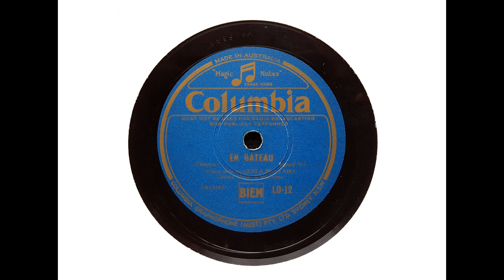Guila Bustabo (violin) - En Bateau ('Petite Suite' - Debussy) (1935)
'En Bateau' was recorded on 2 July 1935, with piano by Gerald Moore.

From Wikipedia: Guila Bustabo (February 25, 1916 – April 27, 2002) was a prominent American concert and recital violinist.

She was born in Manitowoc, Wisconsin, in 1916 as Teressina Bustabo. She began playing the violin at age two. At age three, she played privately for Frederick Stock, the conductor of the Chicago Symphony Orchestra. At age three, her family moved to Chicago so that she could study with Ray Huntington at the Chicago Musical College. Before she was five, she was studying in Chicago with Leon Samétini, a former pupil of the 19th-early 20th century virtuoso and composer Eugène Ysaÿe. By age nine, she performed with the Chicago Symphony and as a young prodigy she also performed with the Philadelphia Orchestra and the National Orchestral Association. Still a prodigy, she then studied at the Juilliard School under Louis Persinger.

Her career was always tightly controlled by her mother, Blanche (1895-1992). Guila Bustabo once said, 'Menuhin got away from his parents. He was lucky. I never got away from mine.' Yehudi Menuhin was one of her Juilliard classmates.

She made her Carnegie Hall concert debut at age fifteen, playing the Wieniawski Violin Concerto No. 2. A year later, she made her Carnegie Hall recital debut with Louis Persinger at the piano, to an audience that included Arturo Toscanini. At age eighteen, she toured England, continental Europe and Asia. That same year, she acquired a Guarneri del Gesu violin. Her acquisition of this rare instrument is variously attributed to help from a group of professional musicians including Toscanini, to Fritz Kreisler, and to the British aristocrat Lady Ravensdale. It is possible that all were involved. In 1938 and 1939, she returned to New York, giving 'poised and expressive' performances with the New York Philharmonic.

Bustabo toured Europe and Asia. She performed under top-rank conductors, including Sir Thomas Beecham, Issay Dobrowen, Albert Coates, Hermann Abendroth, Wilhelm Furtwängler, Oswald Kabasta, Herbert von Karajan and Willem Mengelberg. Blanche Bustabo decided that Guila would remain in Europe and perform in Germany and Nazi-occupied countries during World War II.

Her performances under Mengelberg during that period caused her difficulties at the end of the war. The Dutch maestro had performed in Germany with his Amsterdam Concertgebouw Orchestra from the onset of the war through 1942 and thereafter continued performances in other occupied lands, resulting at the end of the war in a ban on his performances in the Netherlands for five years. This, in turn, resulted in Bustabo's arrest in Paris, when U.S. Army General George S. Patton discovered that she had played as soloist under Mengelberg during some of the performances in question, as well as other concerts in occupied territory. Her association with the conductor Oswald Kabasta, if it was known to Patton, could not have helped Bustabo's case, as Kabasta was known to be an ardent Nazi. These charges, part of the denazification program, were later dropped. However, because of this situation a career in the US was essentially closed to her. She continued to perform in Europe during the 1950s and 1960s.

Contemporary composers admired Bustabo's work. Jean Sibelius reportedly said of her performance of his own violin concerto at his estate in 1937 that she played it just as he 'envisioned it when I composed it.' Ermanno Wolf-Ferrari composed a concerto for her. He then became her recital partner on tours of Scandinavia, Germany, Italy and Spain. The less prominent composer Otmar Nussio also composed a concerto for her...Her recording of the Bruch Violin Concerto No. 1 with Mengelberg and the Concertgebouw Orchestra is considered one of the finest recordings of that work ever made. At one point in her career, Bustabo was a Columbia Records artist. Columbia issued several Bustabo studio recordings of short violin recital pieces.

In 1964, Bustabo became professor of violin at the Innsbruck Conservatory, appearing occasionally in concert. During this time period, she sold her Guarneri del Gesu violin and purchased an apartment house in Innsbruck. Bipolar disorder forced her to retire from her position in 1970. She returned to the United States, accompanied by mother and husband, where she played for five years in the violin section of (and as occasional soloist with) the Alabama Symphony Orchestra. Her medical care while in the U.S. was graciously provided by physician and friend, Dr.Ralph Tieszen, M.D. of Birmingham.

Guila Bustabo's 1948 marriage to Edison Stieg, an American military musician, ended in divorce in 1976. She outlived her mother by sixteen years, dying in Birmingham, Alabama, in 2002, aged 86.

I transferred this side from an Australian laminated pressing of Columbia LO 12.